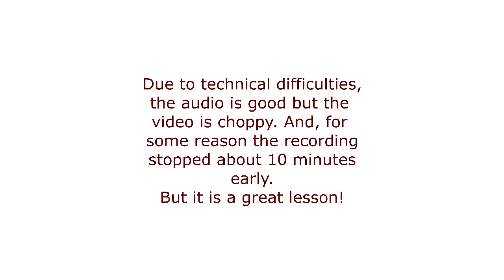5 Our God is Able to Deliver by Bill Hall 221108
Never doubt God's power to save and to deliver us in times of trouble.
UPDATE: Unfortunately, due to some technical issue, the last 10 minutes or so did not record. But, what we have is still much needed.